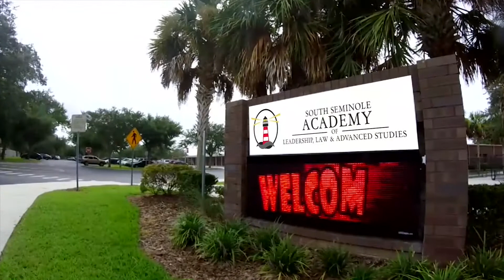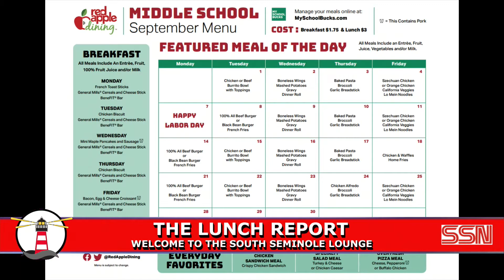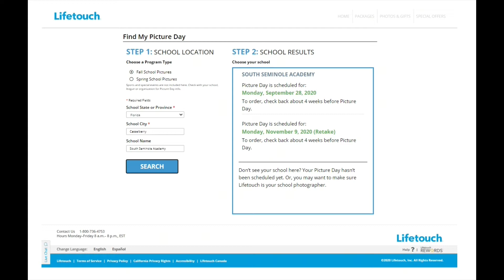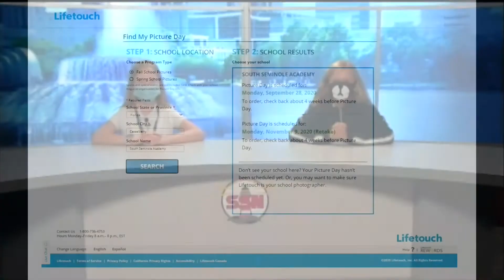SSN: September 24, 2020